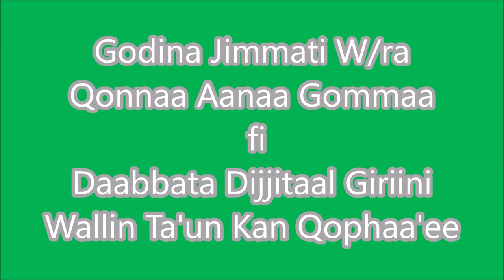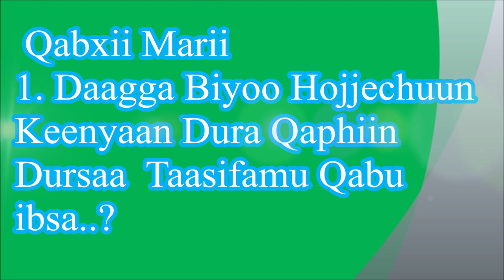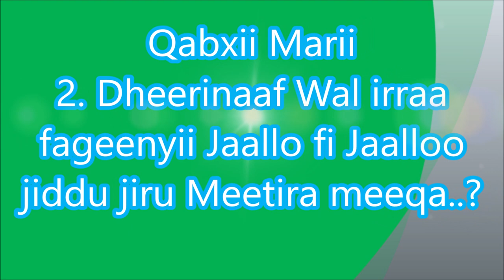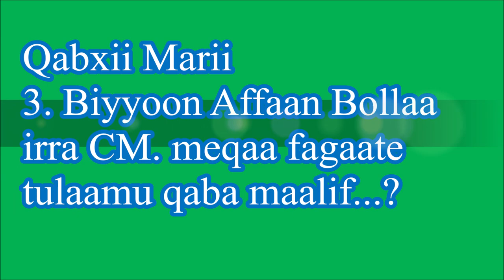Soil bund preparation methods Gomma